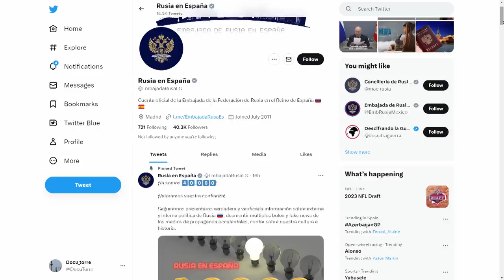GUERRA UCRANIA: INDIGNACIÓN del GOBIERNO ESPAÑOL por un VÍDEO difundido por la EMBAJADA RUSA l RTVE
La cuenta oficial de la embajada rusa en España ha publicado un tuit con un vídeo que insinuaba que había soldados españoles en Ucrania. La ministra de Defensa, Margarita de Defensa, ha reaccionado a la noticia con unas contundentes declaraciones. "Todo el mundo sabe que no hay absolutamente ninguna tropa de OTAN, ni ningún soldado español, perteneciente a las Fuerzas Armadas españolas o a las Fuerzas Armadas de cualquier país de OTAN en Ucrania, ninguno”, añadió.

El ministro de Asuntos Exteriores, José Manuel Albares, mantuvo el jueves una reunión con el embajador ruso, Yuri Klimenko, para reprocharle sus ataques al Gobierno. Albares exigió la retirada del tuit que poco después ha desaparecido de las redes de la embajada. Por el momento, la embajada rusa guarda silencio.